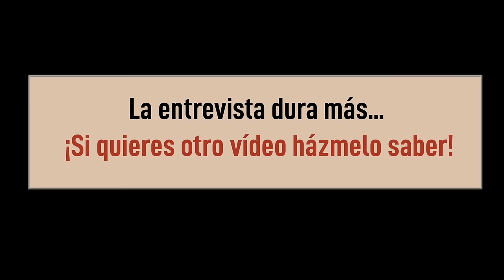💀¿Qué Eran las CHECAS y Cuántas Hubo en MADRID? | La Violencia🔥 REVOLUCIONARIA en La Guerra Civil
🇪🇸 ¡¡La Realidad de las CHECAS al detalle!! Nos adentramos en el Madrid bajo plena guerra civil... ¿Cuál fue la persecución a los religiosos? ¿La matanza de Paracuellos? ¿Quién fue Pedro Muñoz Seca?

👏🏻 Pedro Corral es uno de los mayores especialistas en la guerra civil española. Novelista, periodista y político que combate las Leyes de Memoria Histórica a través de sus extensos estudios acerca de la contienda fratricida española.

🇪🇸 ¿Colaboró el Gobierno republicano con la represión de las checas? ¿Qué sucedió en Paracuellos? La violencia revolucionaria en tiempos de la República en Madrid.

📗 LIBRO: "VECINOS DE SANGRE: Historias de héroes, villanos y víctimas en el Madrid de la Guerra Civil"

🕛 MINUTAJE DEL VÍDEO 🕛

00:00-1:21 ¿Qué se va a ver en el programa?
1:21-4:34 ¿Qué eran y cuántas checas hubo en Madrid?
4:34-7:08 ¿Cuál era la responsabilidad del Gobierno republicano en la represión de las checas?
7:08-9:00 ¿Cómo fue la persecución a las Iglesias en la República?
9:00-11:10 La gran redada de la República en busca de militares retirados
11:10-12:42 ¡150 asesinatos al día!
12:42-14:15 Pedro Muñoz Seca fue el primer señalado de la República en Madrid
14:15-16:10 ¿Cómo eran señalados los funcionarios no partidarios de la República?
16:10-17:13 La importancia de las declaraciones juradas
17:13-19:49 Los ejemplos de valentía de la policía republicana
19:49 ¿Qué sucedía en las casas de vecinos?